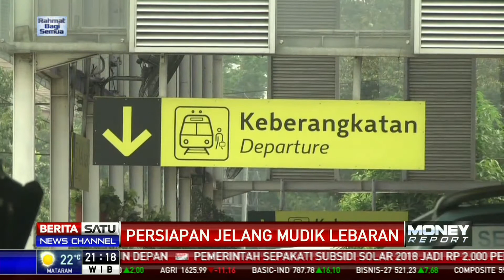Jelang Mudik Lebaran, Pemerintah Siapkan Posko di Titik Rawan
Kurang dari dua pekan sebelum Lebaran 2018, persiapan transportasi mudik semakin ditingkatkan. Tidak hanya jumlah armada untuk mengangkut pemudik, namun juga identifikasi titik-titik berbahaya rawan kerusakan termasuk karena longsor ataupun banjir.

Facebook.com/BeritaSatuTV
Youtube.com/BeritaSatu